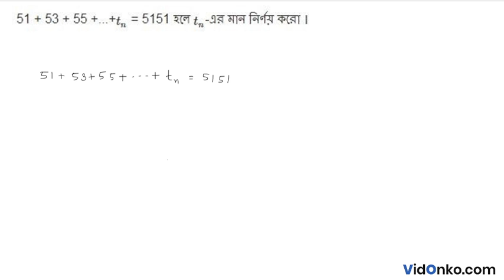West Bengal Board 11 Class Math Book Solution in Bengali - S N Dey Exercise Question: 20B.3.4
Get free Maths book video and PDF solutions in Bengali for S N Dey. Free answer and explanation through video for question 20B.3.4, of Chapter Sequence and Series from S N Dey followed for Class 11, West Bengal Council of Higher Secondary Education (WBCHSE).